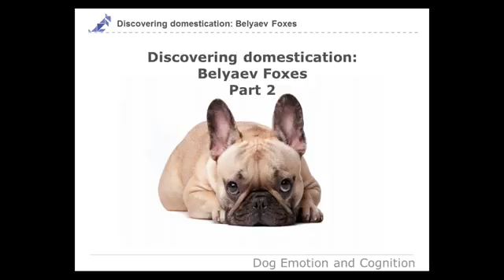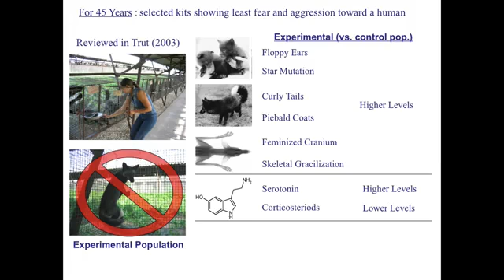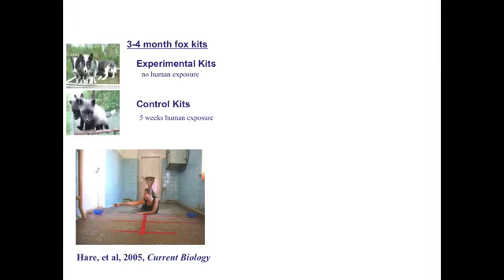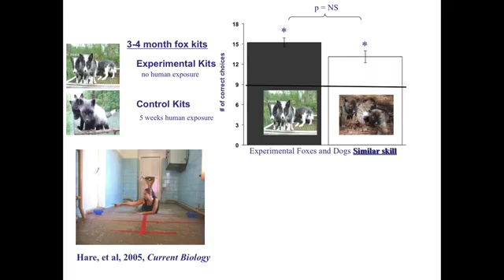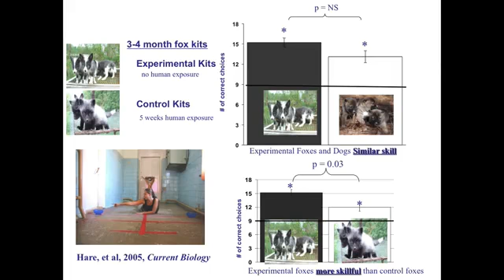Dog Emotion and Cognition Discovering Domestication Part 2